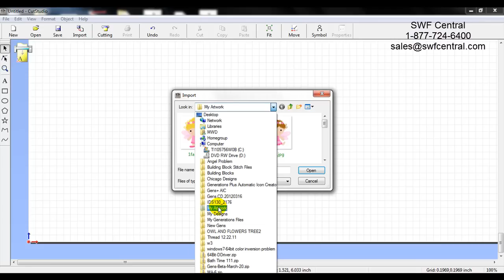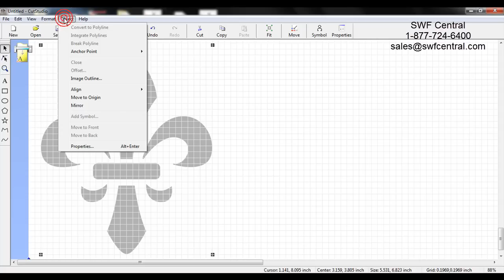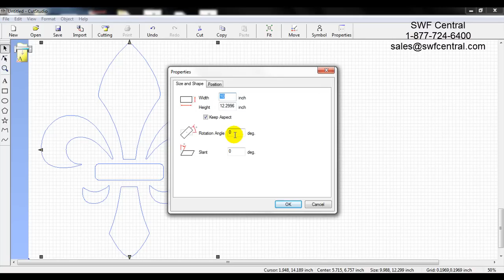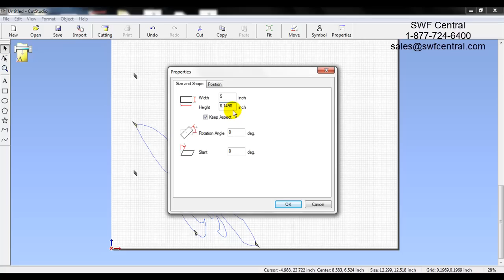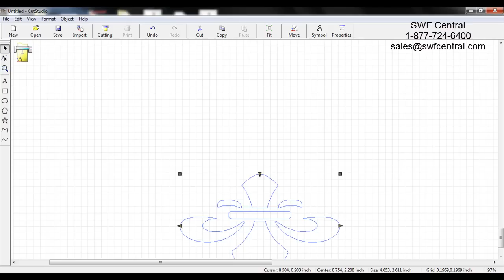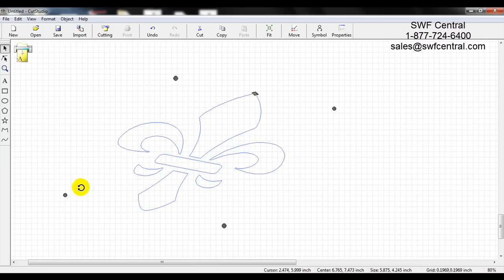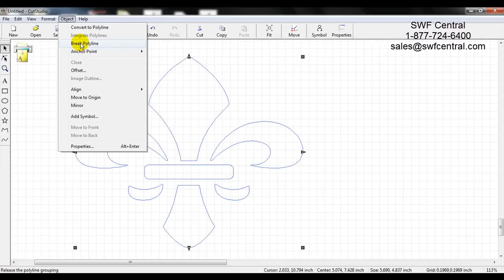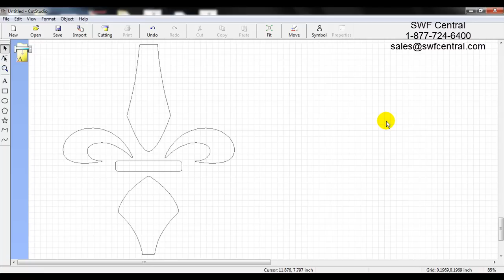Roland Cut Studio - Importing a JPG - Video 2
This video shows how to import a JPG and automatically outline it for cutting. It also covers how to change the size, slant, and rotation of the object. This video also covers how to group/ungroup the areas of the design - also referred to as Break or Integrate Polylines.